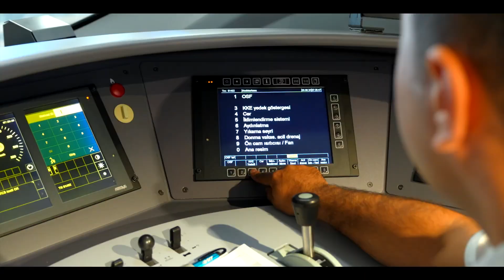Dünya Makinistler Günü Kutlu Olsun!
Bizi her sabah iş yerimize vaktinde yetiştiren, güvenli bir şekilde memleketimize ulaştıran, sevdiklerimize kavuşturan; içimiz rahat bir şekilde yük taşımalarımızı emanet ettiğimiz, işlerini büyük bir tevazu ile yapan makinistlerimizin Dünya Makinistler Günü kutlu olsun.